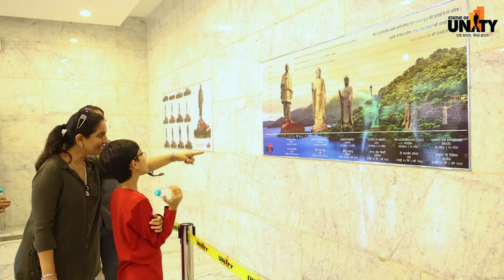Hitu Kanodia and Mona Thiba Kanodia, recently visited the Statue of Unity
The Renowned Actors of Gujarati cinema, Hitu Kanodia and Mona Thiba Kanodia, recently visited the Statue of Unity and were left awestruck by its grandeur!

Sharing their experience, they said, 'The Statue of Unity is an iconic symbol of India's unity and strength. It's a must-visit destination for every Indian.'

Don't miss their exclusive insights and behind-the-scenes moments from their visit!